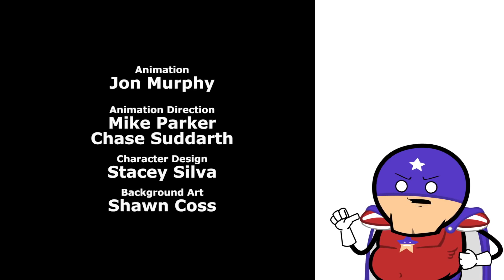Cyanide & Happiness: The Ladder Saga [ESPAÑOL]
"La Saga de la Escalera"

Doblaje No oficial hecho sin fines de lucro por Fans para Fans.